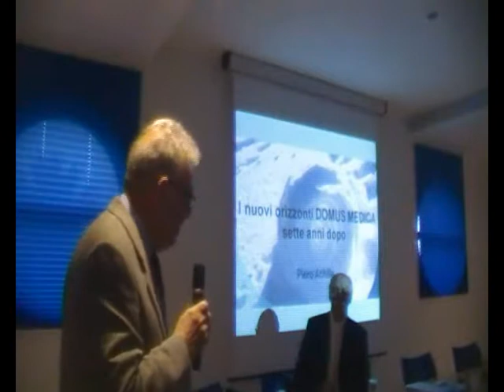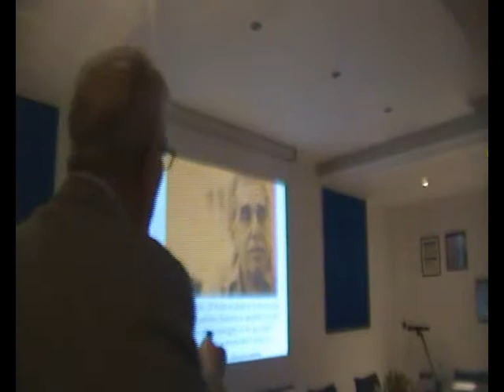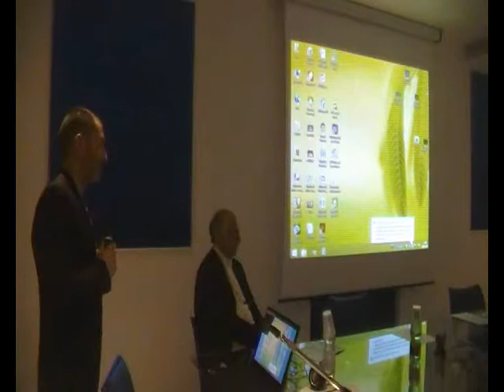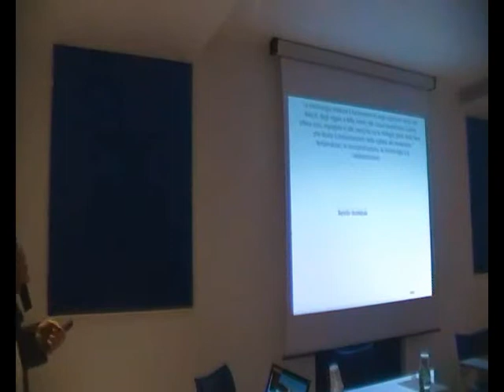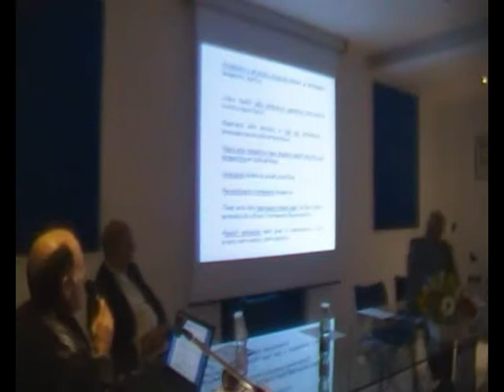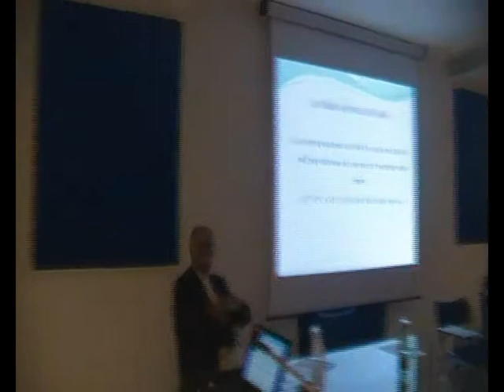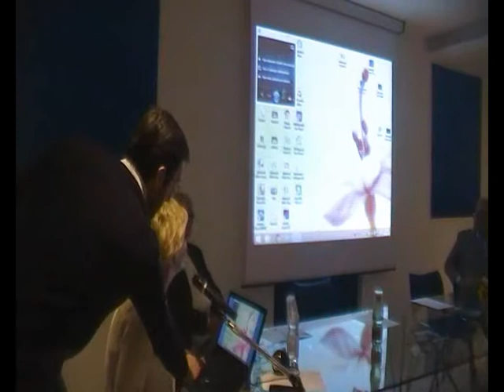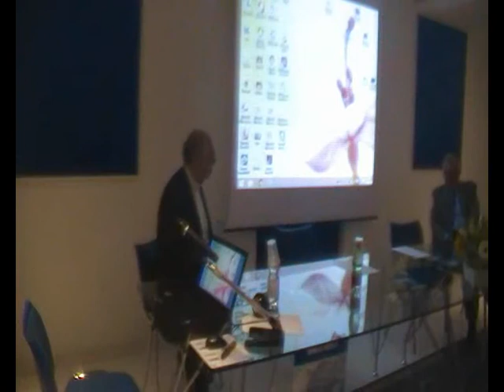PRESENTAZIONE CRIO SAUNA DOMUS MEDICA 18012019